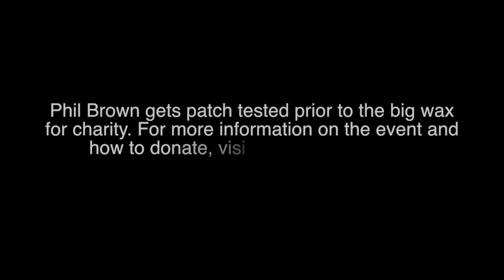Charity: Phil Brown gets patch tested ahead of a charity waxing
Southend United's official YouTube channel. You can see extended and exclusive videos on Blues Player and all the latest news on our official